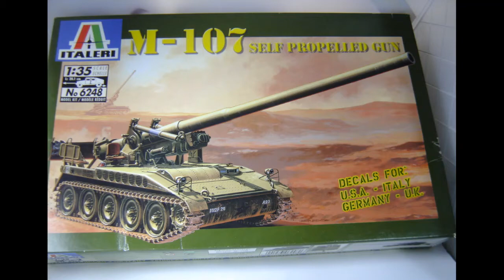M 107 Italeri 1/35 Hellenic Army